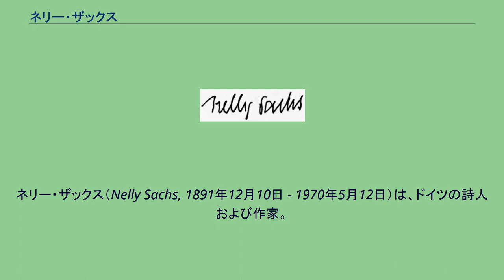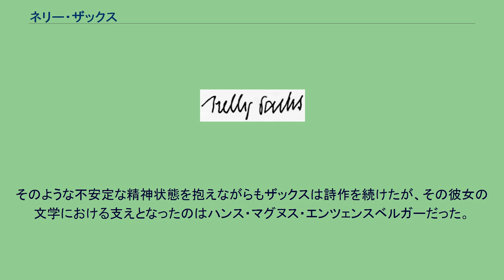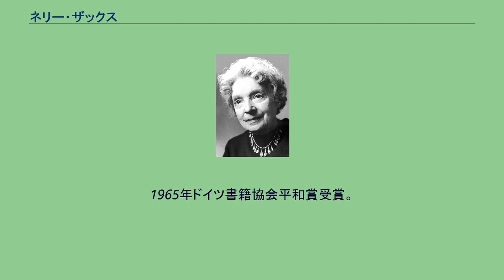ネリー・ザックス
ネリー・ザックス（Nelly Sachs, 1891年12月10日 - 1970年5月12日）は、ドイツの詩人および作家。
自らの苦悩と過酷な時代の体験のなかから数々の優れた詩を生み出し、戦後ドイツを代表する詩人の一人とされる。
ナチス・ドイツによる迫害経験から、ユダヤ人の悲嘆の代弁者となった。
1966年ノーベル文学賞受賞。
よく知られている作品に詩劇『エリ―イスラエル受難の神秘劇』（1950年）、詩集『死神の住処で』（1947年）、『逃亡と変容』（1959年）、『塵なき境への旅』（1961年）、『求める女』（1971年）などがある。
ザックスは1891年、ベルリンのシェーネベルクにユダヤ系の工場主の娘として生まれた。
セルマ・ラーゲルレーヴやドイツ・ロマン派からの影響の下に早くから詩や戯曲を執筆し、1921年には『伝説集』を出版。
1929年には新聞に初めて詩を発表している。
1930年に父を亡くし、その後ナチス政権の成立と共にザックスの将来に暗雲が垂れ込める。
1940年に老齢の母とともにナチスの迫害を逃れてスウェーデンに亡命。
亡命の成功はセルマ・ラーゲルレーヴとオイゲン王子の助力が大きかったという。
この亡命によってザックスはナチスのユダヤ人狩りから逃れることができたが、許婚は命を落とすことになった。
戦時中は生活の糧を得るために、50歳を過ぎてからスウェーデン語を学び、スウェーデンの詩のドイツ語への翻訳を始める。
戦後のザックスはスウェーデンに留まり、ドイツ語での詩作とスウェーデンの詩の翻訳を続けることになる。
1947年にドイツで詩集『死神の住処で』を発表する一方で、1952年にはスウェーデン国籍を取得している。
故郷ベルリンには1965年に一度訪問しただけである。
ザックスは1950年の母親の死の直後をはじめ幾度も精神的な危機を迎え、1960年には重度の危機に陥って精神病院に入院したこともあった。
最もひどいときには外界に対する接触を全く失うほどだったこの病には、ナチズムによる迫害の経験とそのナチズムが復活するのではないかという怖れが大きく影響していた。
そのような不安定な精神状態を抱えながらもザックスは詩作を続けたが、その彼女の文学における支えとなったのはハンス・マグヌス・エンツェンスベルガーだった。
またパウル・ツェランとは16年にわたって手紙のやり取りを続け、二度ほど顔を合わせている。
1961年にはネリー・ザックス賞が創設され、その初回受賞者となった。
1965年ドイツ書籍協会平和賞受賞。
1966年にシュムエル・アグノンと共にノーベル文学賞を受賞したとき、彼女は、アグノンがイスラエルを表し「私はユダヤ人達の悲劇を表す。」と語った。
晩年は癌に苦しみ、1970年にストックホルムで死去した。
亡骸はストックホルムのNorra begravningsplatsenに埋葬された。